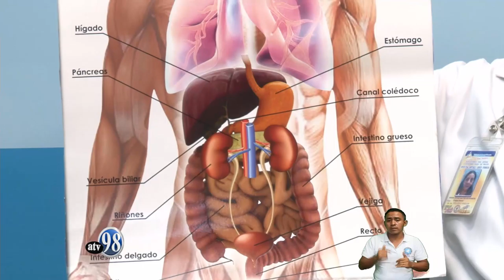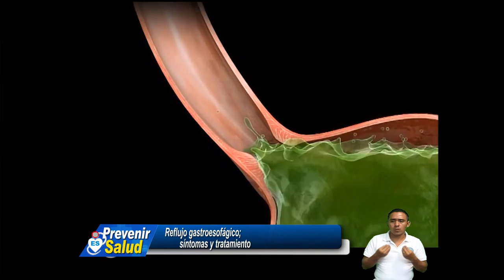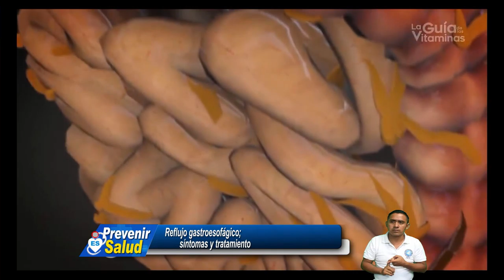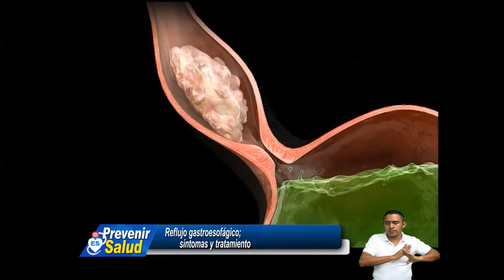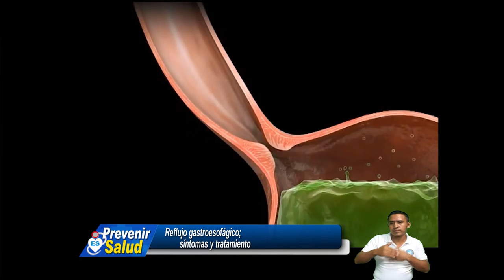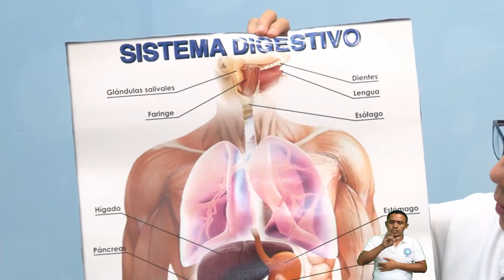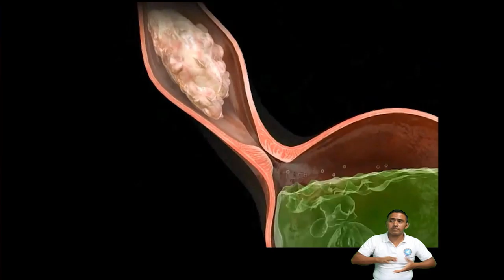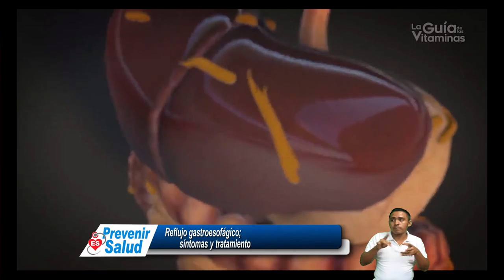PREVENIR ES SALUD MARTES 04 DE JUNIO 2019